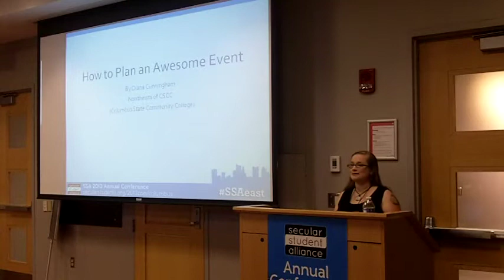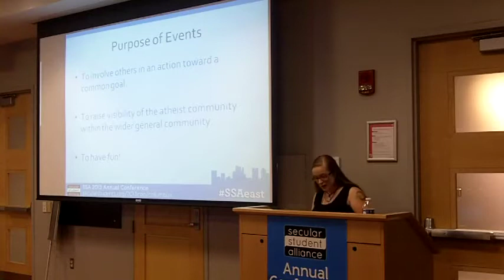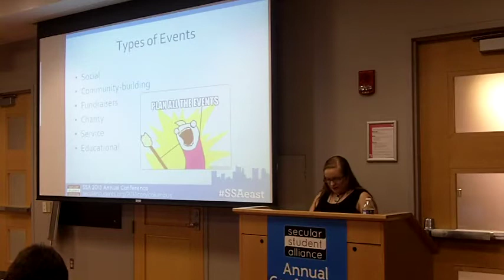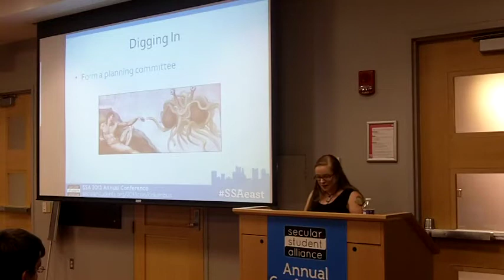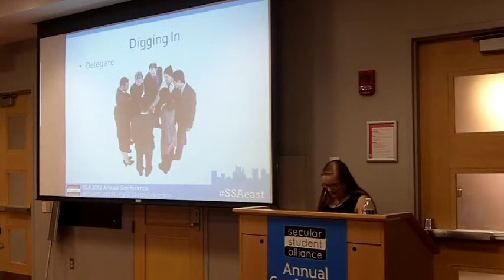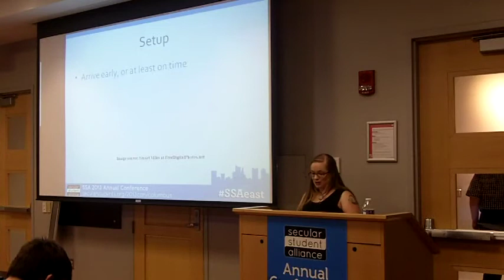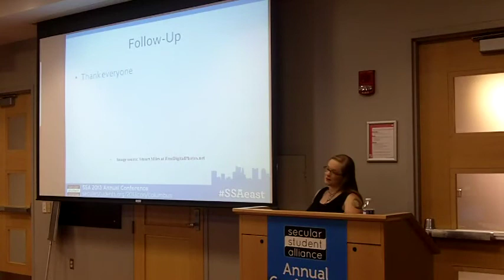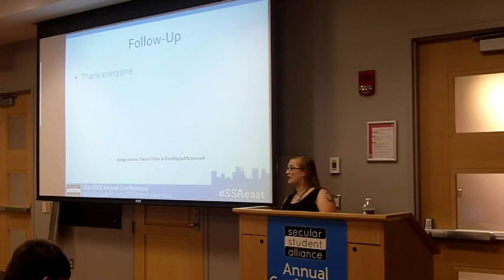Planning an Awesome Event :: Diana Cunningham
Diana Cunningham is a full-time student at Columbus State Community College and a full-time mom to a kindergartner. She is working toward a bachelor's in English and hopes to one day work in publishing. She became a nonbeliever by asking too many questions in church, and joined the atheist movement last year. She is a group leader of the Nontheists at CSCC.